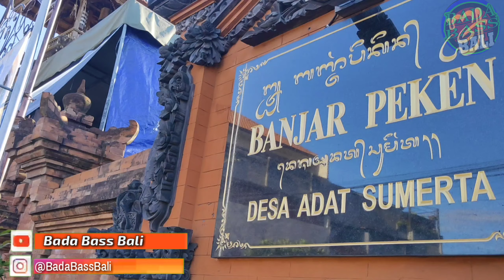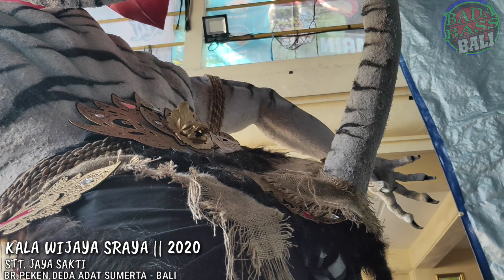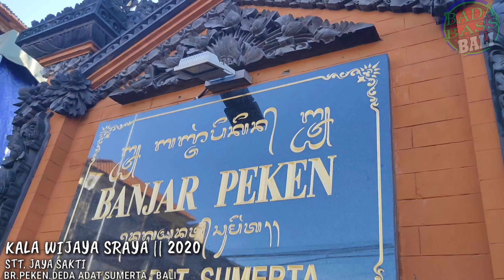KISAH KALA WIJAYA SRAYA - OGOH 2020 - BR.PEKEN.DENPASAR - BALI(2)